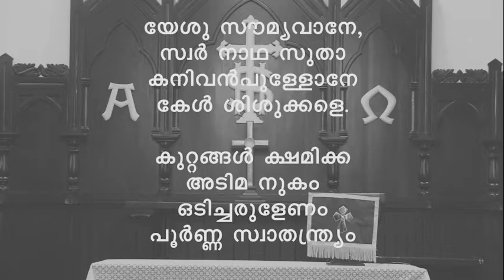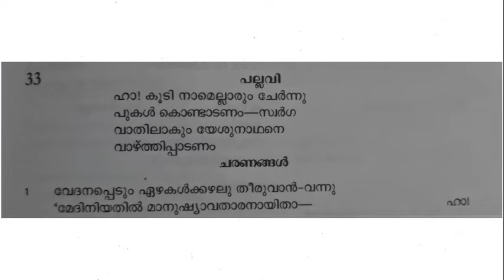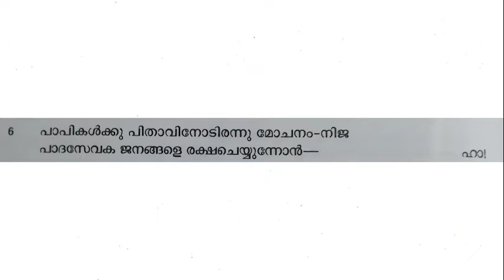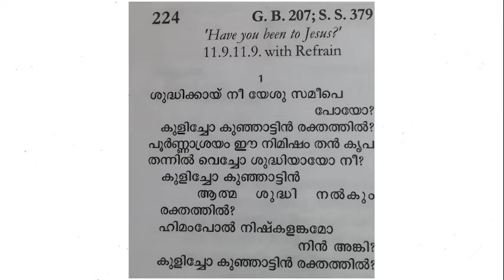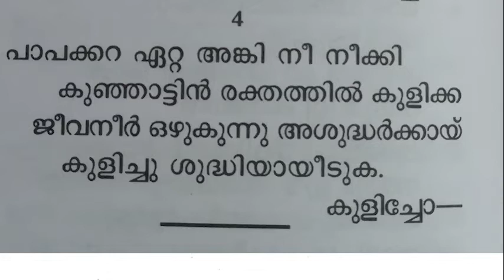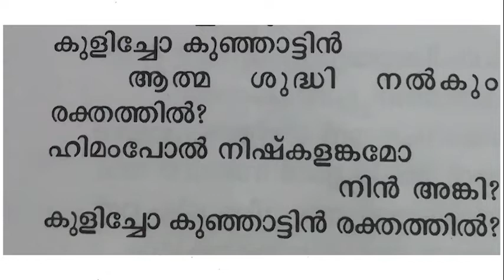St. Andrews CSI Church, Pannimattom | Sunday Worship | 1st November 2020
Message by Moncy Peter